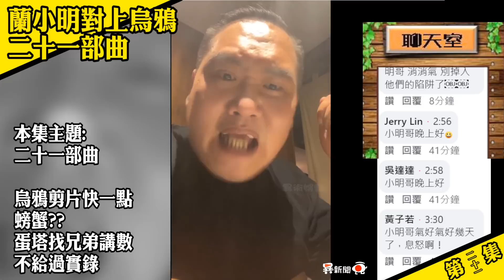蘭小明對上烏鴉《二十一部曲》：蛋塔請兄弟講數，不給過實錄。 【蘭小明】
【蘭小明對上烏鴉｜第一季】

今日主題：
｜蘭小明對上烏鴉《二十一部曲》
「原PO資訊分享」：(作為提升新聞價值之用)
我就問烏鴉狗二和蛋塔
到底找了什麼兄弟來跟我講
你們當兄弟都是你們的玩具啊￼￼